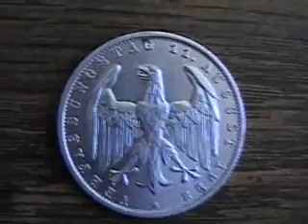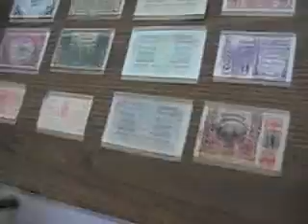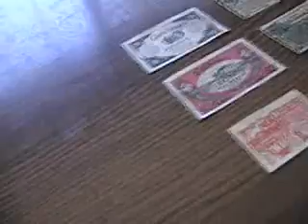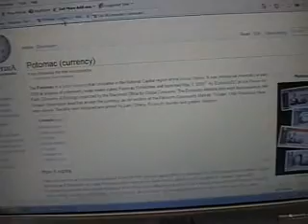The Early Stages of Hyperinflation? Nickel in Trouble!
Today, in 2011, the US goverment is spending 7+ cents to produce a 5-cent nickel. What does that mean? Inflation, Severe Inflation, or Hyperinflation are around the corner.

Germany's post-WWI hyperinflation started when the metal value of their coins exceeded their face value. The same thing is beginning to happen here.

Protect yourself.